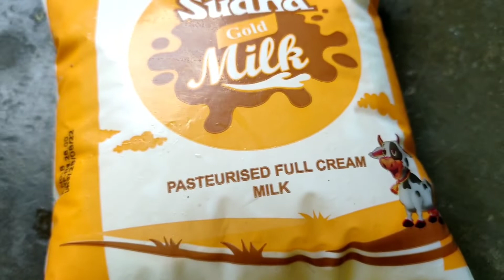दूध मलाई के लड्डू || How to make Malai Ladoo at Home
How to makeMalai Ladoo at Home